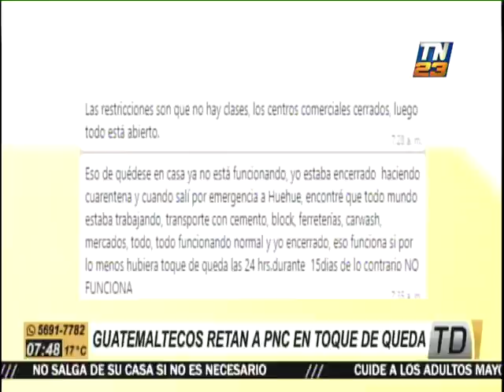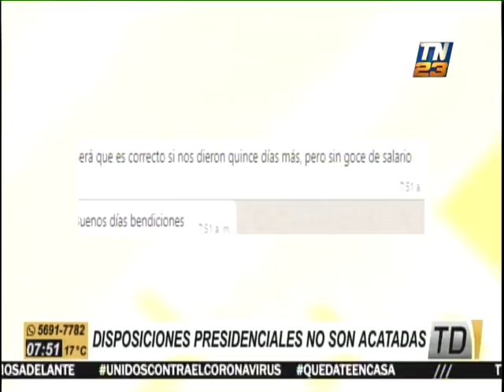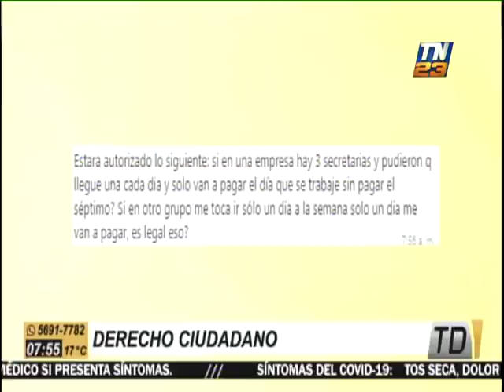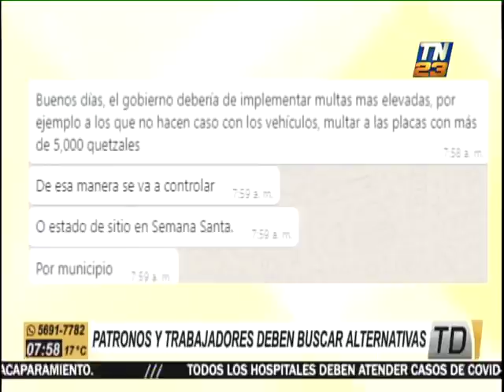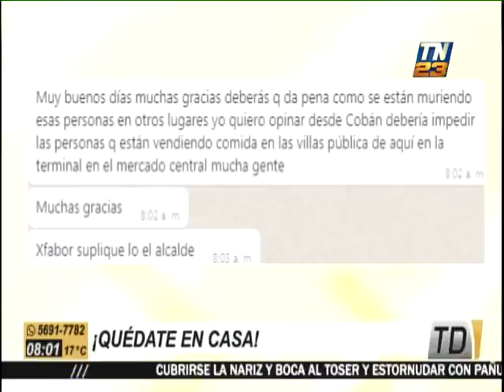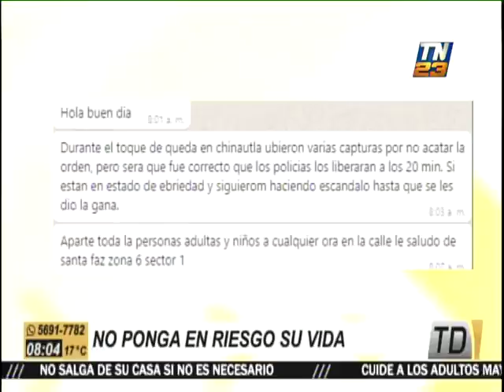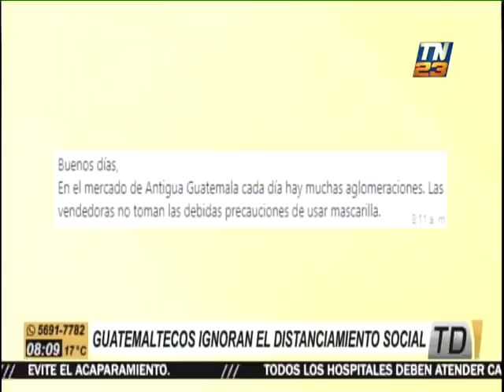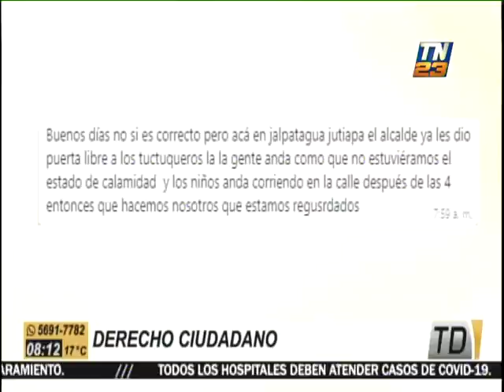Guatemaltecos retan a PNC en 'toque de queda'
La mañana e este miércoles, el licenciado Julio Rivera Clavería enfatizó en a necesidad de que los 'chapines' respeten el 'toque de queda' y las medidas preventivas implementadas por el Gobierno de Guatemala.